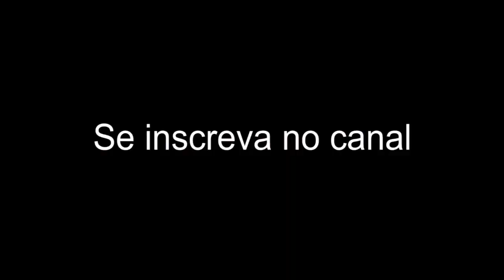PROGRESSÃO DE CARGA É IGUAL CASAMENTO (COMO CONTINUAR TENDO RESULTADO)